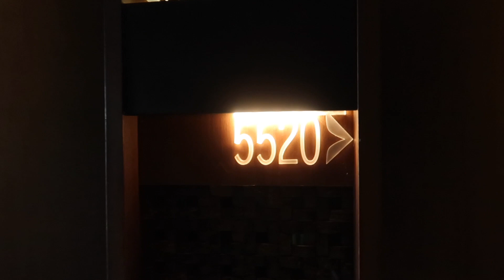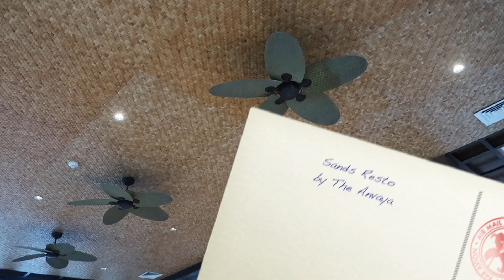The Anvaya Hotel Bintang 5 Murah Bali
The Anvaya - hotel bintang 5 dengan harga satu juta an per malem dapet akses ke pantai juga.
Sudah termasuk breakfast juga.
Di hotel ini ada 3 pools dan semua pools bisa di pakai no matter what room you get.
Untuk kamar yang dekat pantai, harga nya lebih mahal.